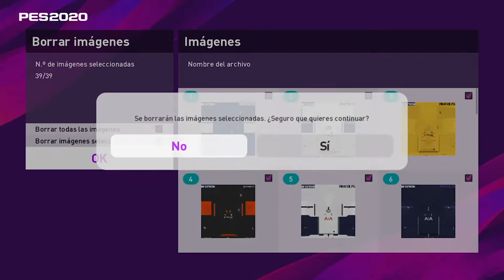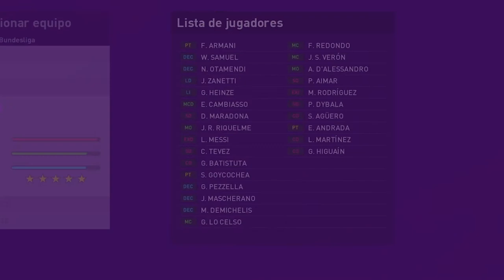OPTION FILE PES 2020 LIGA ARGENTINA CLASICA/COMO INSTALARLO/JUEGA PLAY/PS4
BUSCANOS EN NUESTRO CANAL

NO COBRO NADA EN LO ABSOLUTO SOLO ES UNA APORTACION PARA TODA LA COMUNIDAD DE PES.

Para los que aun siguen en PES 2020 no nos olvidamos de ustedes.
Evaluar antes de instalar, si tienen algún parche instalado que haya remplazado la liga PEU (muchos pueden tener ahí la bundesliga).

Descargar los archivos, descomprimirlos y copiarlos en un pendrive, luego ponerlos en una carpeta con el nombre WEPES, poner el pendrive en la ps4, y luego desde dentro del pes ir a editar e importar equipos y marcar todos los archivos ted que figuran, Al importar hay que esperar varios minutos y se van a cargar todos los equipos con nombre, kit y escudo.